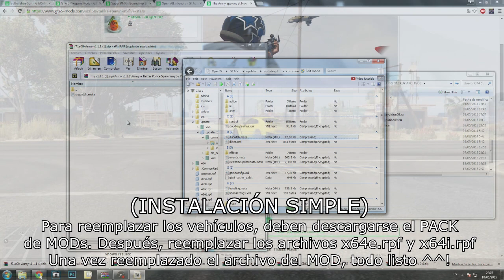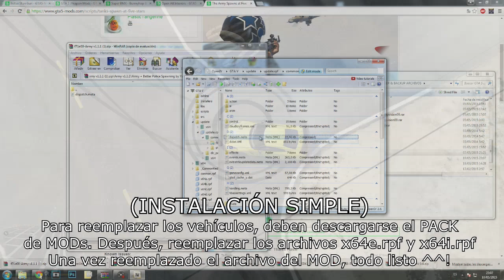GTA 5 PC - PACK de MODs: ¡5 VEHÍCULOS!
==RECUERDA: ¡VER LA DESCRIPCIÓN PARA MÁS!==
¡ESPERO QUE OS GUSTE! ¡SALUDOS! ^^
- GTA 5 PC - ¡PACK DE 5 MODs! (COCHES) -

Duración: 5:04 + Outro (5:33 EN TOTAL)
Grabada en: ¡SINGLEPLAYER! =D
Tiempo preparándolo: 3 HORAS. (Partida + PACK + Edición.)

Si os gusta el vídeo, COMPÁRTELO CON TODOS tus amigos, contactos, o gente que conozcas. ¡Espero poder seguir aportando mi material a Youtube! ^^!
Muy buenas a todos, ¡BIENVENIDOS A UN NUEVO VÍDEO DE GTA 5 PC! ¡CON UN PACK DE MODS PARA TODOS VOSOTROS!
¿LISTOS PARA TENER 5 COCHES EN VUESTRO GTA 5?
¡ATENTOS! ¡AQUÍ LLEGA UN NUEVO PACK! :D!

- INFORMACIÓN EXTRA (CANAL =D) -
-COMPONENTES DE MI PC-
TORRE: Zalman Z11 (LEDs azules ^^)
Placa base: ASRock Z77 Extreme 4
Gráfica: GTX660Ti 2 Gb GDDR5
Procesador: Intel CoreI7 2600 3,4 GHz (Hasta 3,8 GHz)
Fuente Alimentación: Nox Urano TX 850W
Memoria RAM: 12Gb DDR3

1 - (Unos 2 - 5 minutos de ''edición'')
2 - (Unos 5 - 15 minutos de edición)
--- GAMEPLAY editado (Efectos pequeños, apaños...) -
3 - (Unos 30 minutos de edición)
4 - (Aproximadamente una hora de trabajo)
5 - (De 1 hora a 2 horas de edición)
6 - (De 1,5 horas a 4 horas de edición)
7 - (Más de 4 horas de edición)
8 - (¡Más de 6 horas! ¡QUE COÑO!)
- Vídeos MUY editados / Sagas en Minecraft -
9* - (¡MÁS DE 10 HORAS DE TRABAJO!)
10* - (¡MÁS DE 15 HORAS! ¡DIOS!)